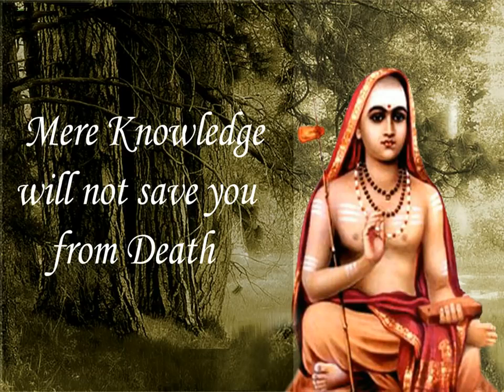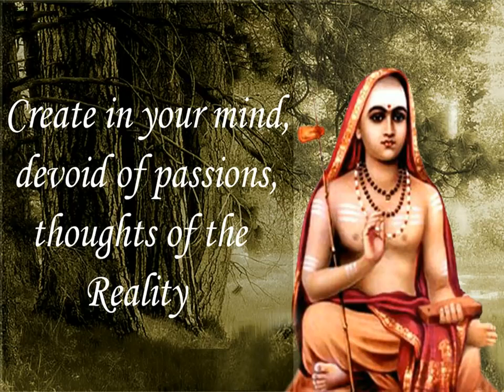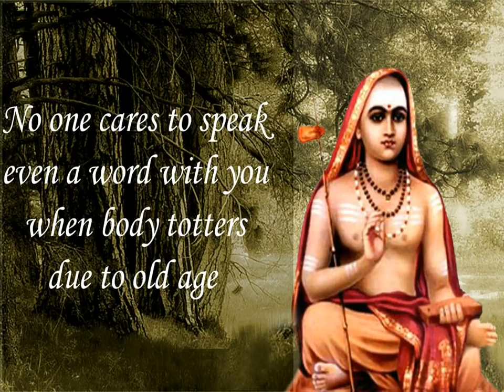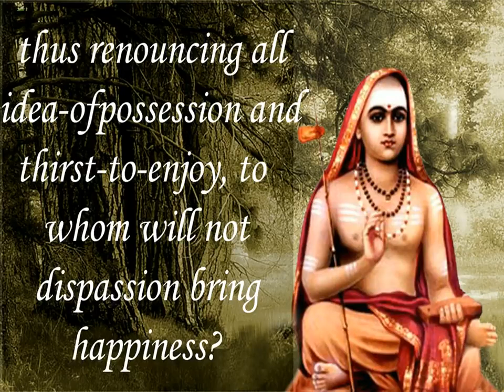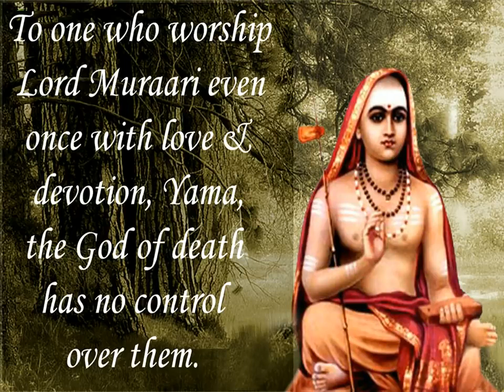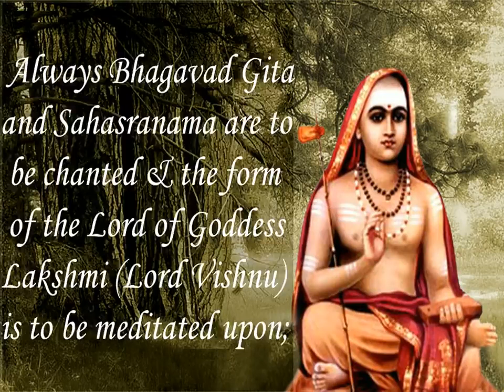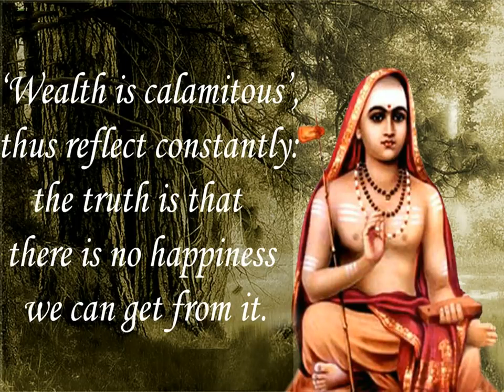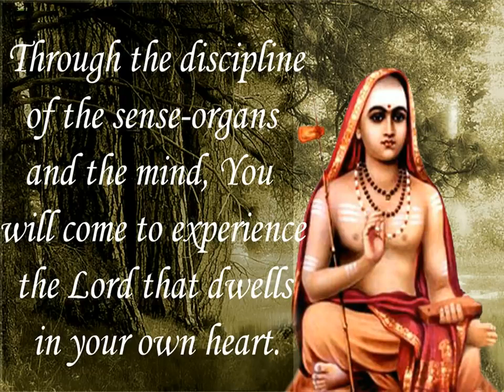Sringeri.... Bhajagovindam bhaja govindam